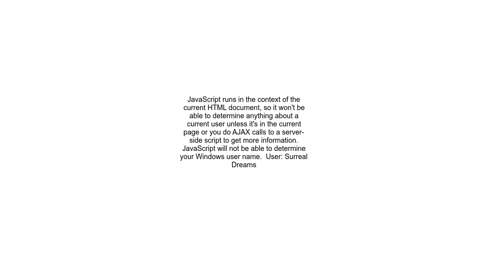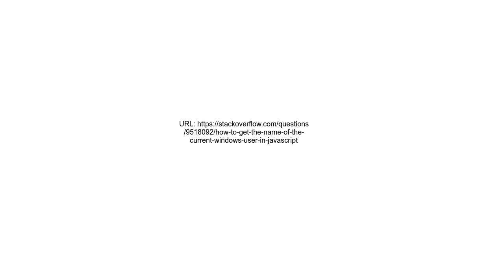How to get the name of the current Windows user in JavaScript